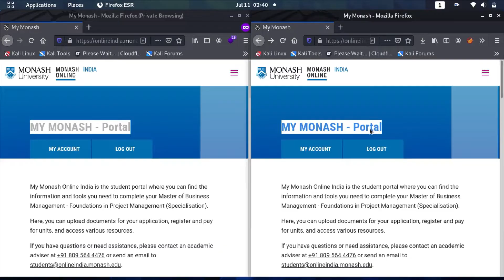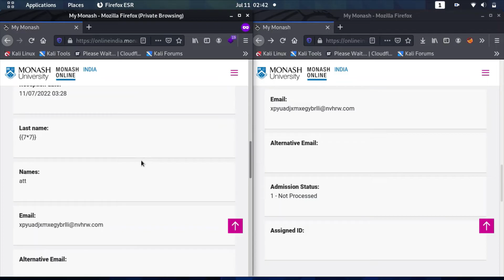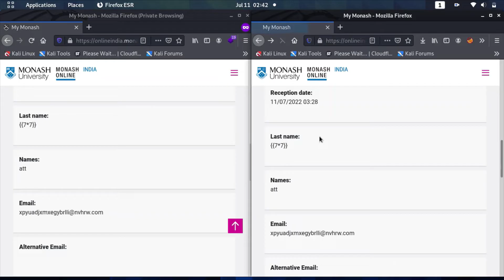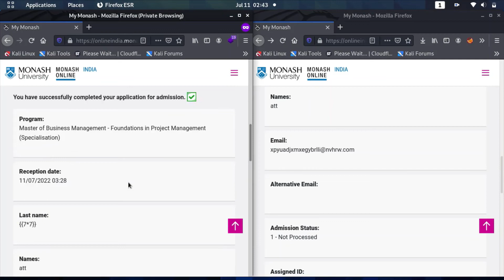Session Not Expired After Password Change POC || Bug Bounty || HOF || VDP || live site ||2022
Hello guys this is the POC Session Not Expired After Password Change